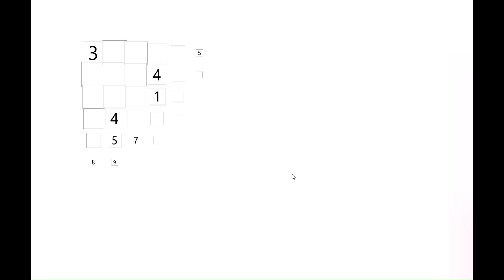Microsoft Sudoku: Grandmaster 5:37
Another Sudoku solving vid on the grandmaster difficulty.
Not quite my personal best but still rather quick and significantly better time than my last grandmaster upload.
I will upload my next when I can better this time whilst recording 😎👍
The Music track selected today to acompany the video:
Aphex Twin - Start as you mean to go on